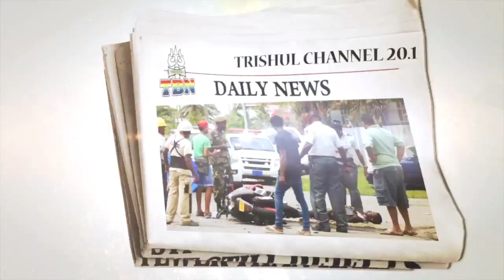AAJ KI TAAZA KHABAR 20 04 2020